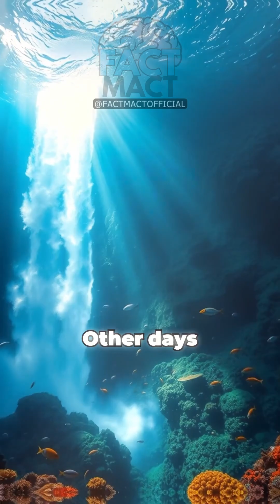Are you Ocean or Sea?🌊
Discover why two mighty waters refuse to blend!